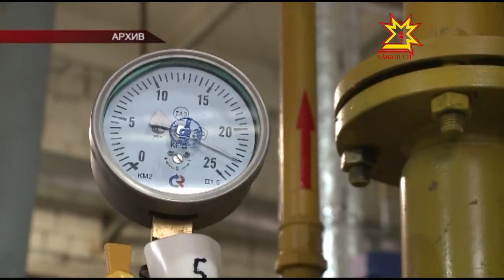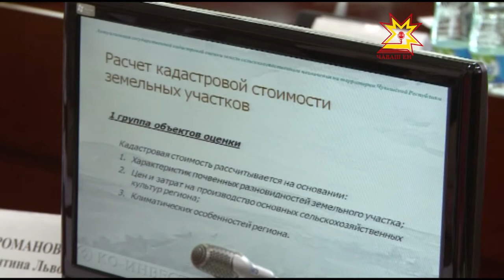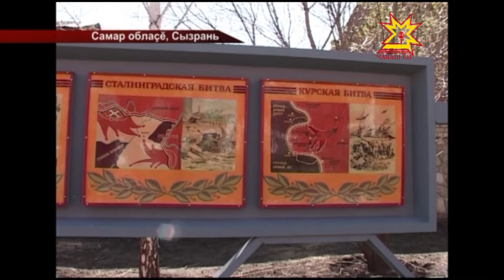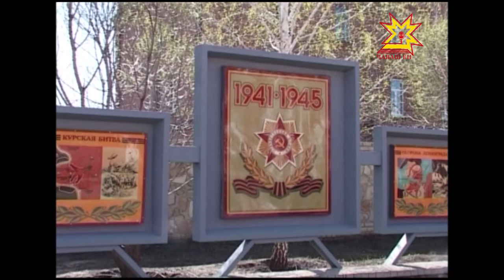Республика 13 05 2015 на чувашском языке Вечерний выпуск